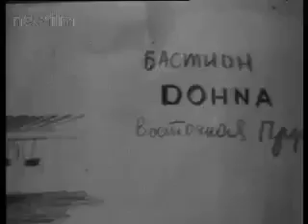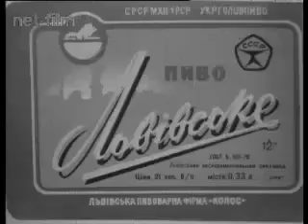Хроника наших дней 1984 №29